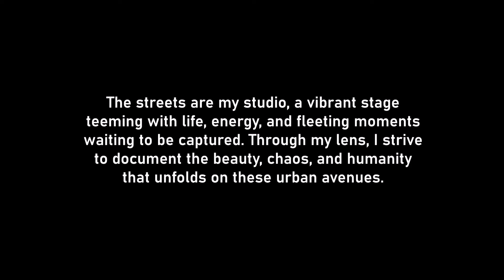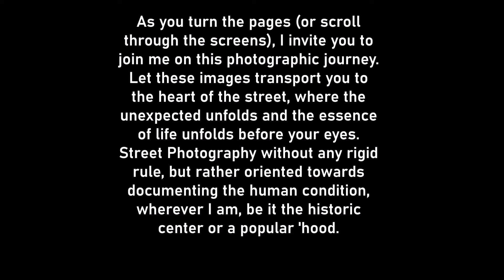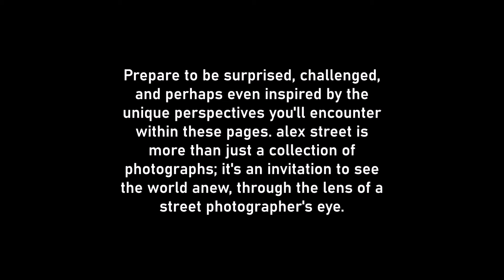I MADE A NEW STREET PHOTOGRAPHY PHOTO ZINE!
Guys, you will support also this channel by purchasing a copy. It is available as printed and electronic edition. Check it out: